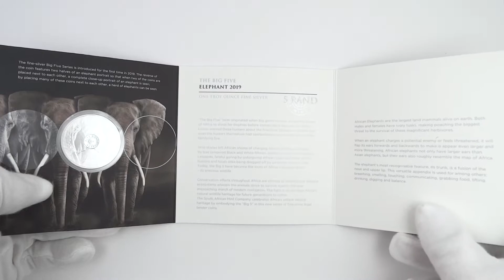South Africa: 5 RAND 2019 - 1 oz Ag .999 Ag BU - Big Five - ELEPHANT